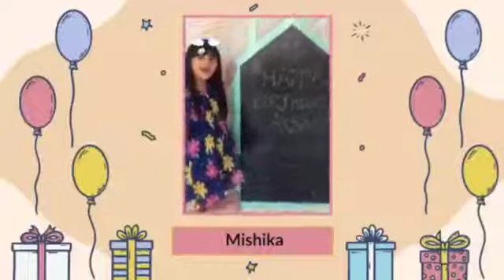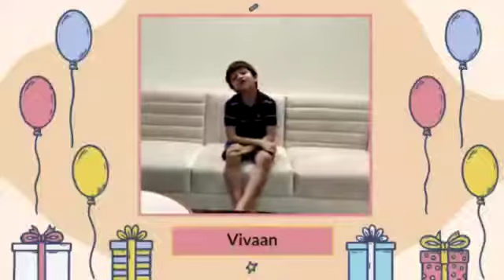Akshat Garg's 16th Birthday Celebrations by FAMILY & FRIENDS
Heartfelt Thanks to each one of you for the love, massages & wonderful efforts in the making of this Video.